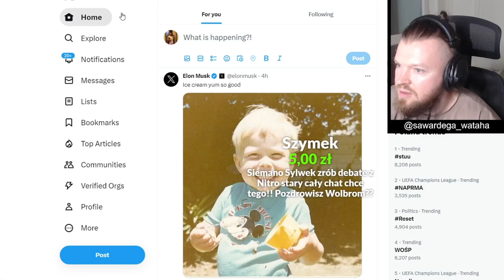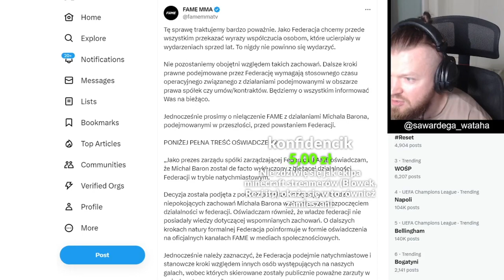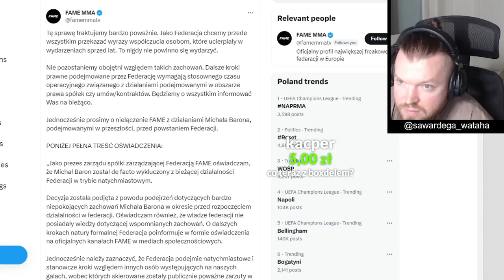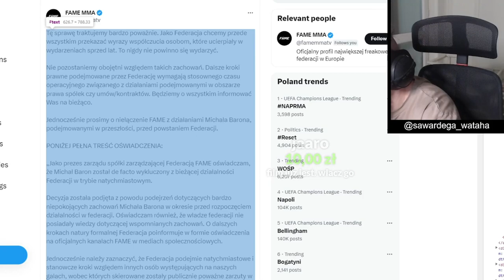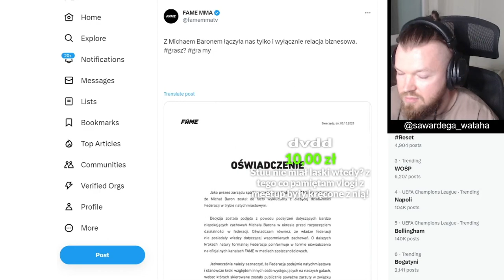Wardęga Oświadczenie Fame O Boxdel